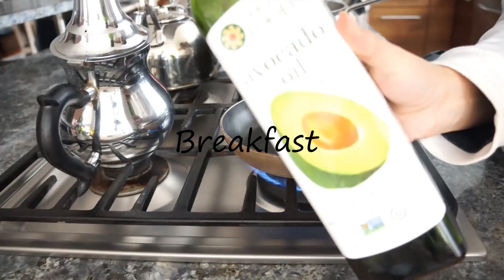What I Eat In a Day? Whole30 شنو كناكل في يوم الريجيم ؟